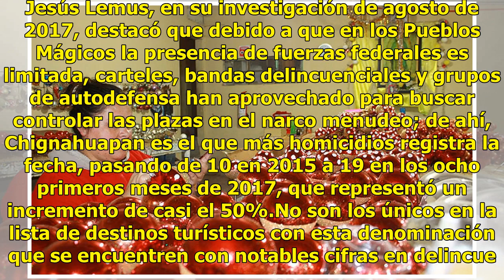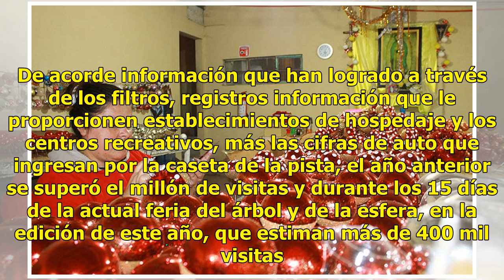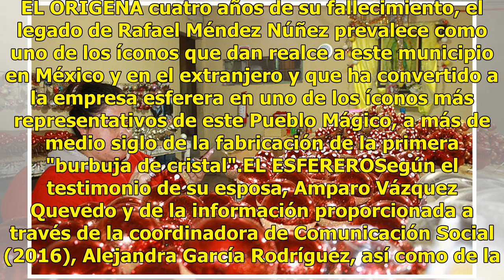El mercado de esferas de Chignahuapan no para pese a violencia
Puebla.- Con el récord de un millón de visitas en la temporada alta (octubre-diciembre), el Pueblo Mágico de Chignahuapan se ubica entre los más visitados en territorio poblano, no obstante estar ubicado entre los municipios en donde ha crecido la inseguridad; aún así, la preferencia turística sigue...